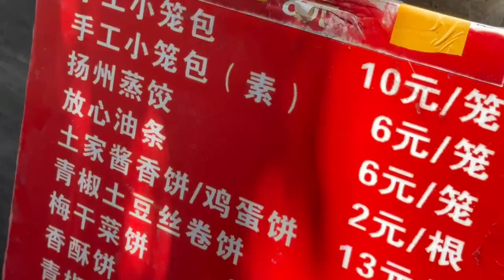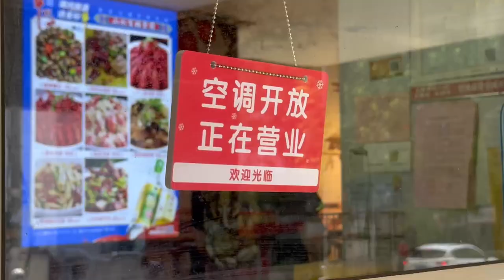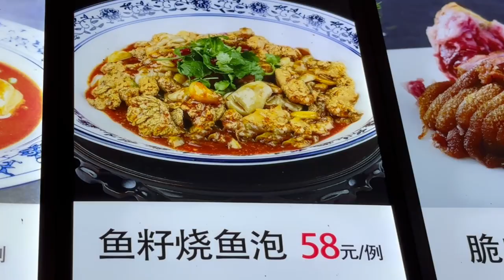南京牌楼巷宝藏私房菜，老板亲选食材新鲜好吃，今天这桌菜吃得安逸！【秦大浪vlog】